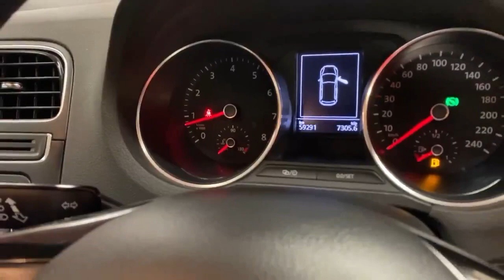2017 Volkswagen Polo 1.2 AUTOMATIC W/REVERSING CAMERA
DEPOSIT TAKEN - Stylish, sporty, nice to drive, the Volkswagen Polo remains a perfect match for your first car, or new car!

Economical with low tax and cheap to insure, the Polo will keep money in your pocket.

This mark 5 model was winner of the 2010 world car of the year award.

Warranty.
AIB
Bank of Ireland
Lombard
Close brothers
Alphera